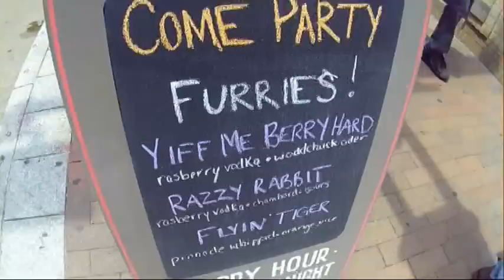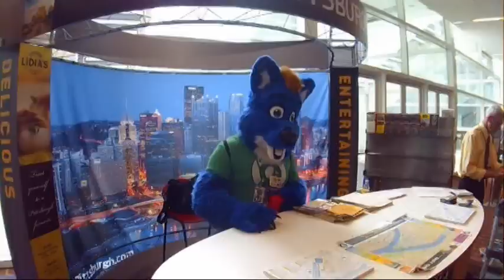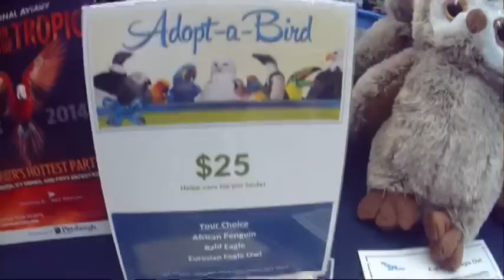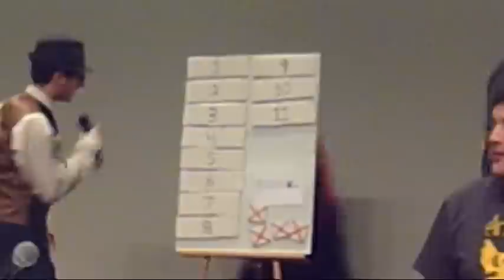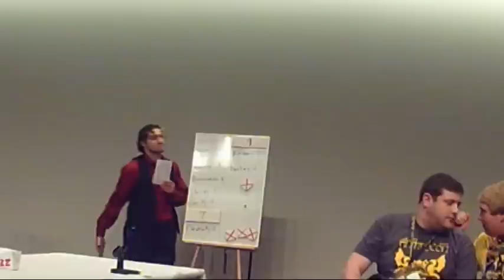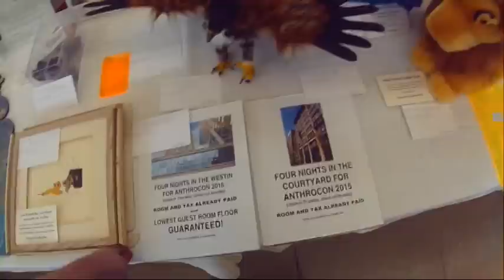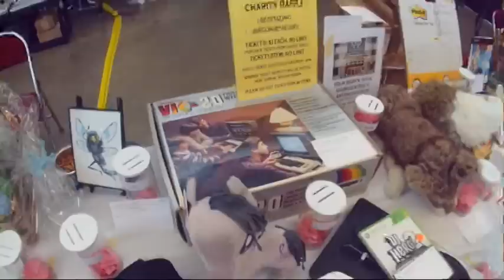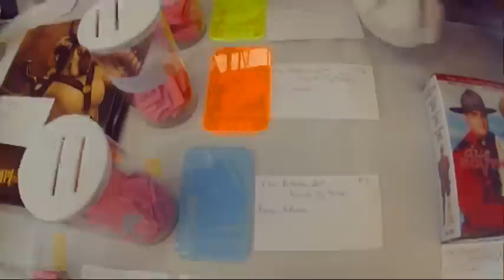Anthrocon 2014 - Secret Societies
1:03 Yiff Me Berry Hard
3:40 Fursuits
13:16 Dealer's Den
22:47 Jim Cummings
55:34 Uncle Kage's Story Hour
1:05:59 Furry Feud
1:18:55 Charity Items
1:24:14 2 the Ranting Gryphon
1:33:04 Treehouse Pyramids
1:36:38 Fursuits 2
1:41:05 Dead Dog Party
1:43:42 It's Alive!